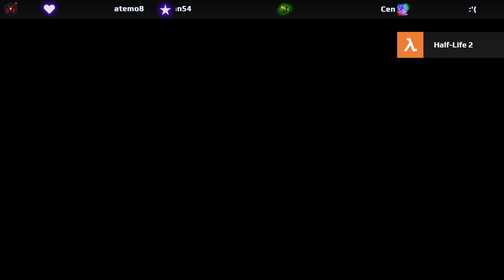Les hélicos ces enc***s - Half-Life²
- Les hélicos ces enc***s -

Voici la seconde partie du huitième épisode de Half-Life², dans le cadre de l'intégrathon Half-Life en stream prévu jusqu'en Mars.

On se voit dans DEUX jours pour la suite (oui moins de chapitres par streams donc fréquence de rediffs plus longue). !

 - Les petits liens -